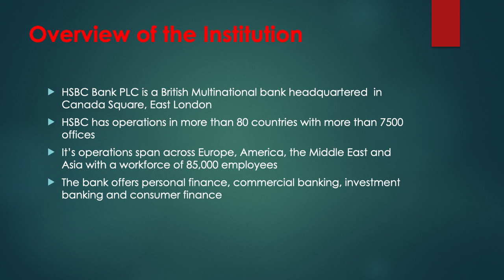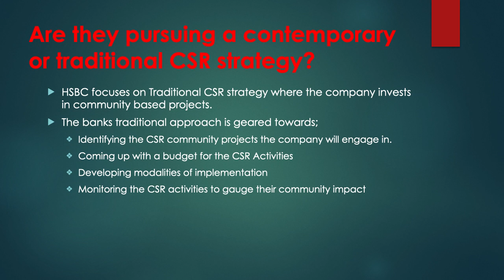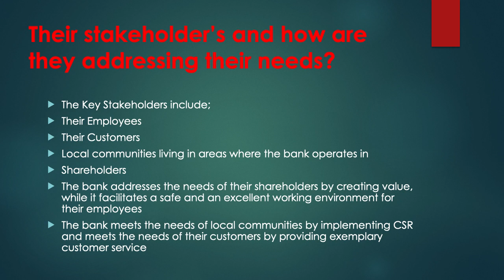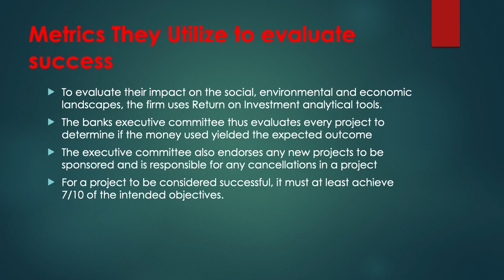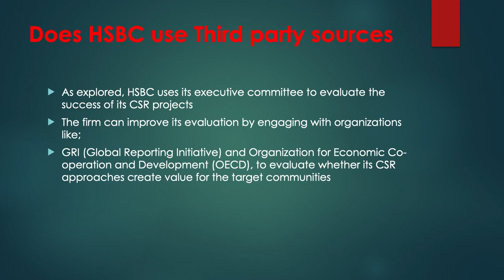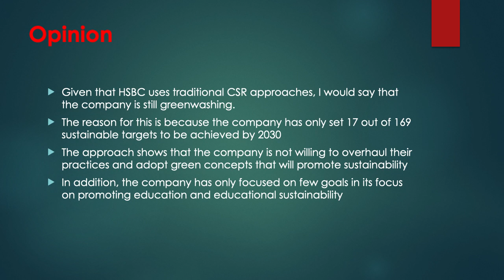HSBC Bank plc CSR Policy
NYU Corporate Social Responsibility Midterm